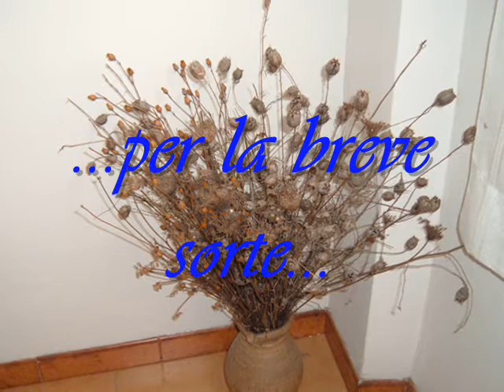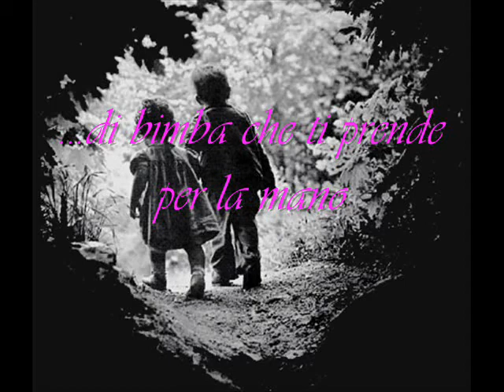natura morta.wmv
una natura morta che ...non vuol morire...poesia di mimmariello senior